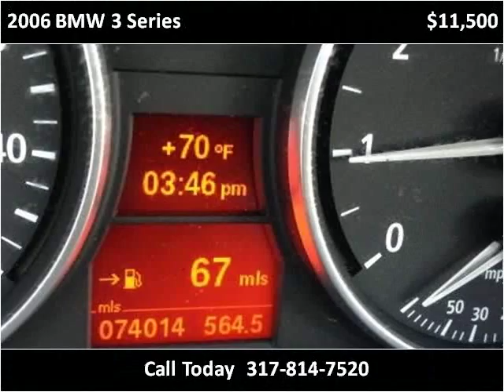2006 BMW 3 Series Used Cars Carmel IN